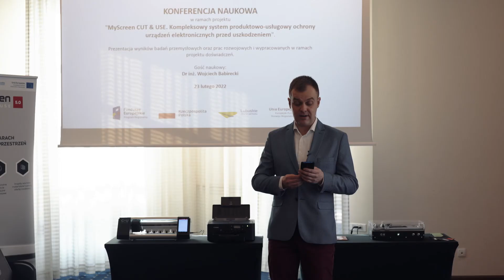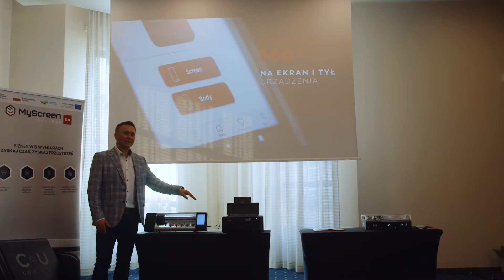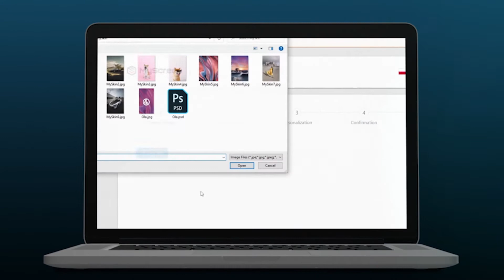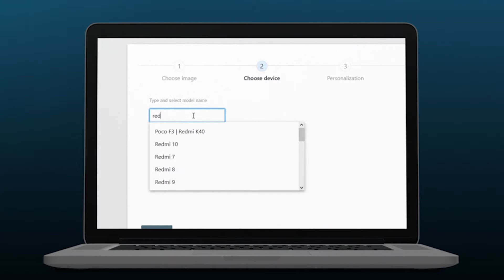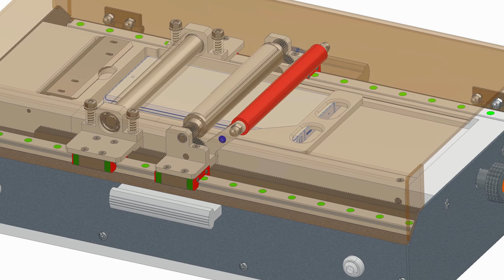Relacja z konferencji CUT&USE 5.0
Relacja video z konferencji naukowej w ramach projektu "MyScreen CUT & USE. Kompleksowy system produktowo-usługowy ochrony urządzeń elektronicznych przed uszkodzeniem".

Prezentacja wyników badań przemysłowych oraz prac rozwojowych i wypracowanych w ramach projektu doświadczeń.

Gość naukowy:
Dr inż. Wojciech Babirecki